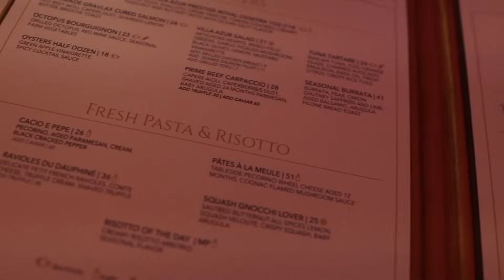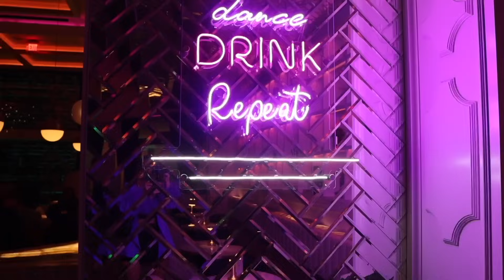This Is So Embarrassing | Vlogmas Day 15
Shop My Apparel Line
MWApparel